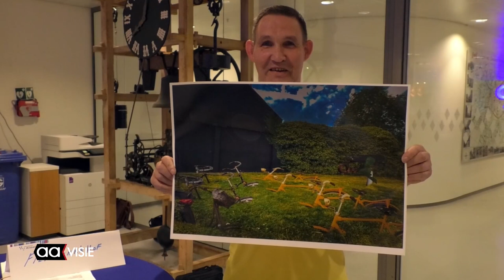Ideeenmarkt voor de stad Almelo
Wie heeft het beste idee voor de stad? Met deze vraag werden de inwoners van de gemeente Almelo opgeroepen om hun idee in te sturen en te presenteren aan de gemeenteraad.